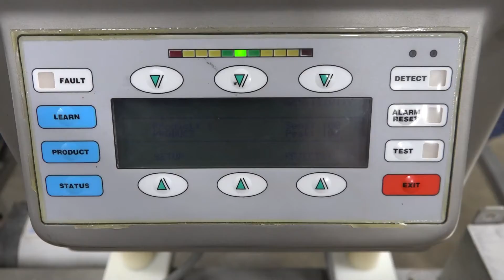J8863 - Goring Kerr Metal Detector 20" Wide x 7" Tall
This is a functional video of J8863 - Goring Kerr Metal Detector 20" Wide x 7" Tall. for more available equipment.